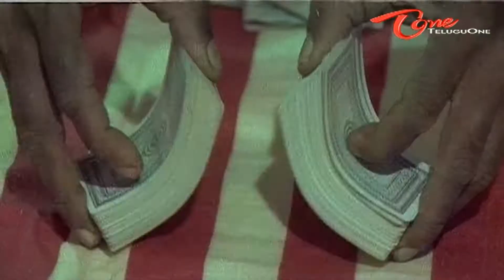Mohan Babu As Village President - Funny Punishment To Thief - NavvulaTV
Telugu Comedy Scene From Soggadi Pellam Movie
Cast: Mohan Babu, Monica Bedi, Ramya Krishnan, Nirmalamma, Satyanarayana Kaikala, Tanikella Bharani, Brahmanandam
Director: Muthyala Subbaiah